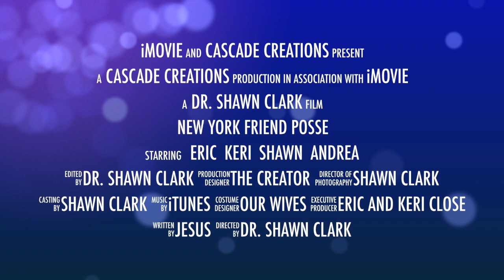New York Friend Posse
This video is about New York Friend Posse